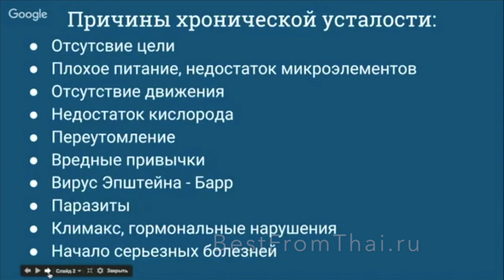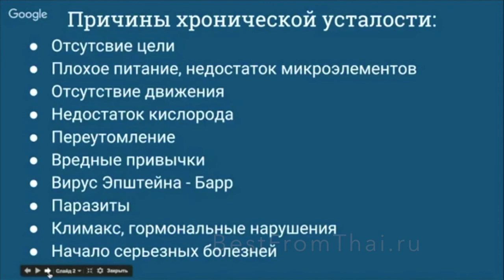10 Причин ХРОНИЧЕСКОЙ УСТАЛОСТИ и Излишней Сонливости - Фрагмент Платного Видеокурса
Плохое питание, недостаток витаминов и микроэлементов в организме
Отсутствие двигательной активности, гиподинамия
Недостаток кислорода
Переутомление
Отсутствие цели в жизни
Вредные привычки
Паразиты
Вирус Эпштейна-Барр
Климакс
Гормональные нарушения
Начало серьезных заболеваний

Всё это может быть причинами синдрома хронической усталости, переутомлённости и излишней сонливости. У женщин и мужчин.

Что делать? Как бороться? Как с ней справиться и избавиться в конце концов? Как победить сопутствующую депрессию?

Симптомы могут быть разными - но вы ощущаете постоянную усталость. Найдите свою причину хронической усталости и попытайтесь её устранить!